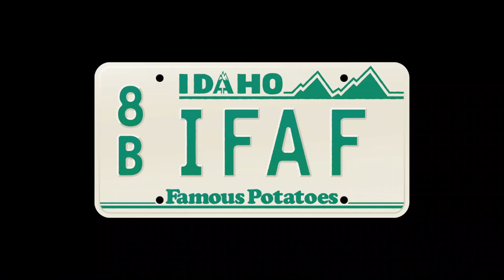Clip - Reduce your cleaning time by 75 percent with these 3 cleaning tips!